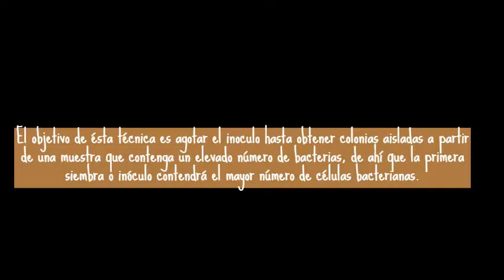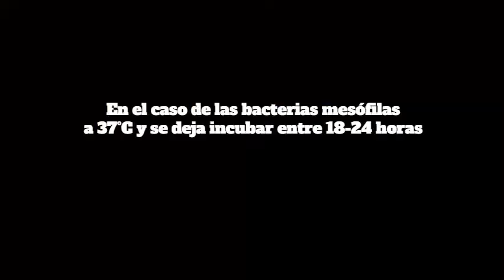TÉCNICAS DE SIEMBRA